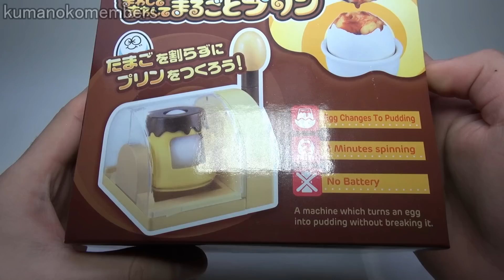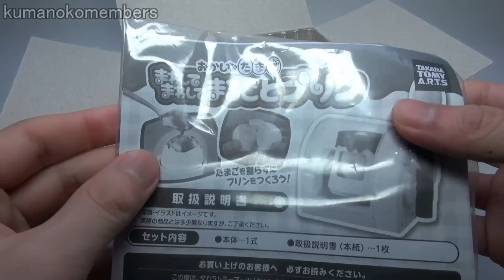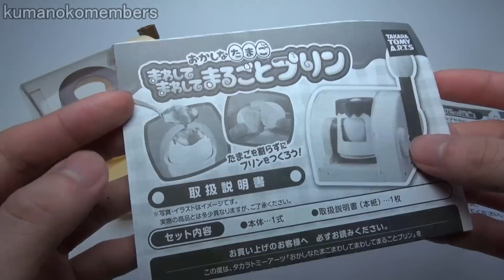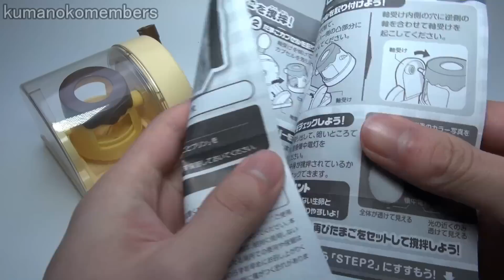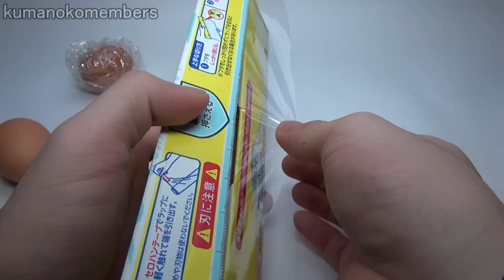Egg Change To Pudding まわしてまわしてまるごとプリン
Takaratomy-arts MAWASHITE MAWASHITE MARUGOTO PUDDING.
A toy whitchi turns an egg into pudding without breaking it.

Egg changes to pudding.
2 minutes spinning.
No battery.

タカラトミーアーツのおかしなたまご　まわしてまわしてまるごとプリンです。
このおもちゃにたまごをセットして、レバーを動かすと回転してたまごの黄身と白身が混ざり、たまごを割らずにプリンが作れます。
そのままですとたまごには変わりないのでカラメルソースを掛けたほうがいいですね。